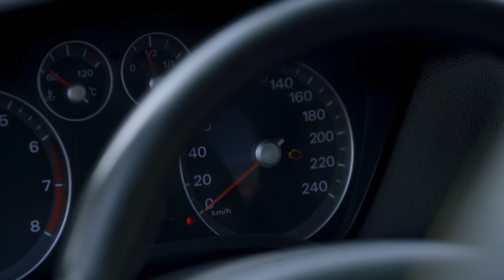Pod maską Focusa rozgrywał się dramat!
Do warsztatu Adama Klimka trafi popularny samochód - Ford Focus drugiej generacji w wersji kombi. Powód? Oglądaj "Naprawy nie do naprawy" w TVN Turbo oraz Player.pl